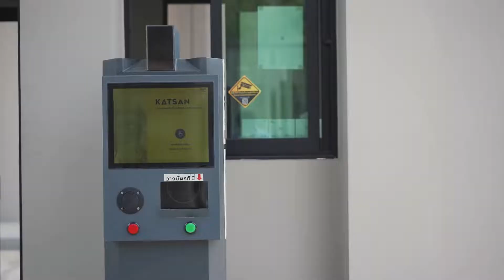พลีโน่ บางนา-อ่อนนุช 2 บ้านแนวคิดใหม่ "ใหญ่" อารมณ์บ้านเดี่ยว หน้ากว้าง 7 เมตร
พลีโน่ บางนา-อ่อนนุช2 l เริ่ม 3.79 ล้าน*

บ้านแนวคิดใหม่ "ใหญ่" อารมณ์บ้านเดี่ยว หน้ากว้าง 7 เมตร

ขยายทุกพื้นที่ รังสรรค์ทุกฟังก์ชัน เพื่อคุณภาพชีวิตที่ดีกว่า เอกสิทธิ์หนึ่งเดียวที่ทำให้การอยู่อาศัยส่วนตัว
เพียง 44 ครอบครัว ทำเลใจกลางบางนา ใกล้ทางด่วน* เชื่อมต่อ บางนา-สุวรรณภูมิ และ มอเตอร์เวย์-พระราม9

√ พื้นที่ใช้สอย 132 ตร.ม 3 ห้องนอนใหญ่ 3 ห้องน้ำ 2 ที่จอดรถ
√ คิดมาให้ครบใช้งานได้จริง
√ พื้นที่สวนส่วนตัวทุกหลัง

ลงทะเบียนรับส่วนลด 100,000 บ.*

*เงื่อนไขโปรโมชันเป็นไปตามที่บริษัทฯ กำหนด